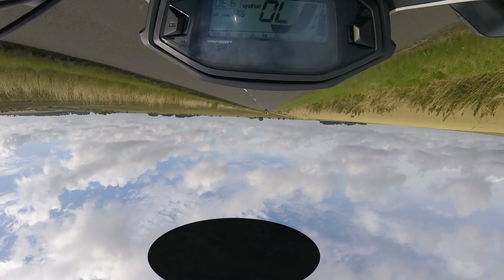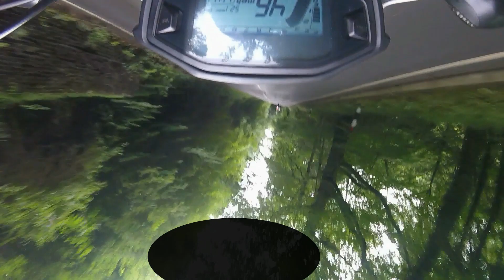Chedder Gorge Trip 2017